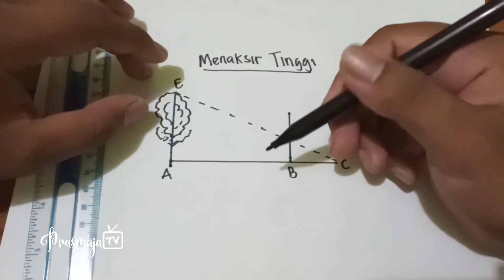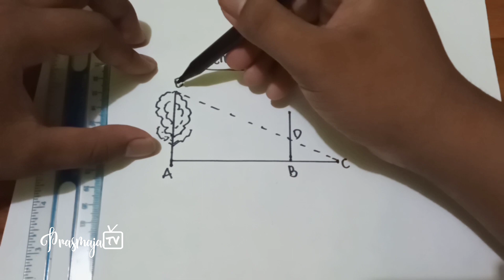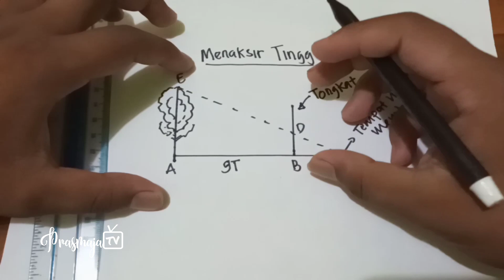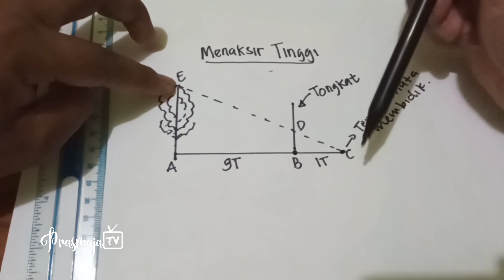Cara Menaksir Tinggi (Materi) - Prasmaja TV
Cara Menaksir Tinggi - Prasmaja TV